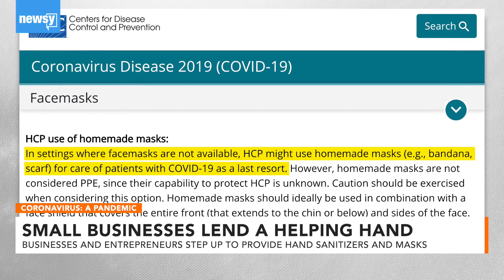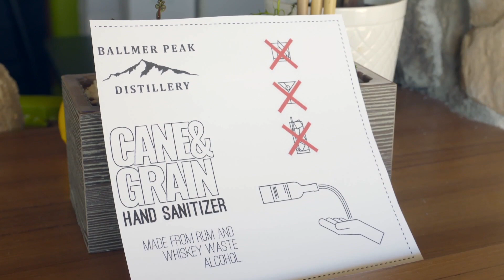Small Businesses Lend A Helping Hand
Many small businesses are closed to the public, and they're dedicating their skills and materials to providing medical supplies.